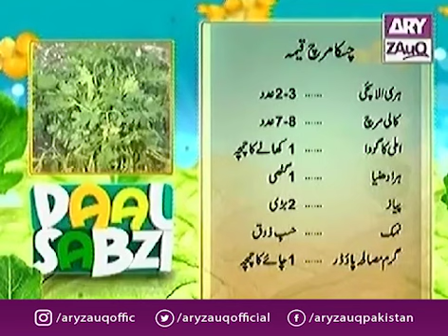Daal Sabzi with Arif Dawood, Chaska Mirch Qeema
Watch how to make Chaska Mirch Qeema with Arif Dawood in show Daal Sabzi